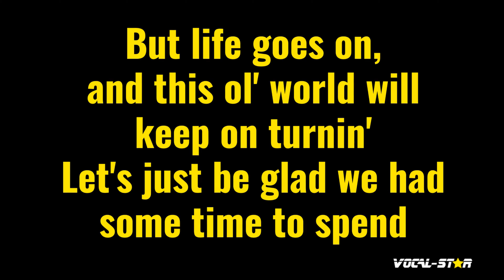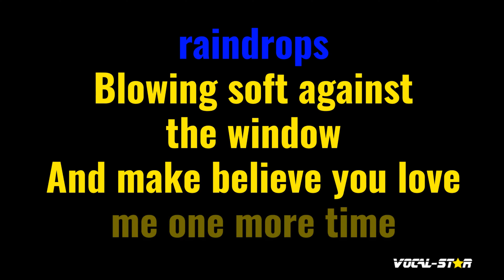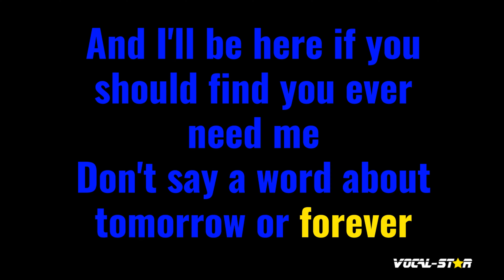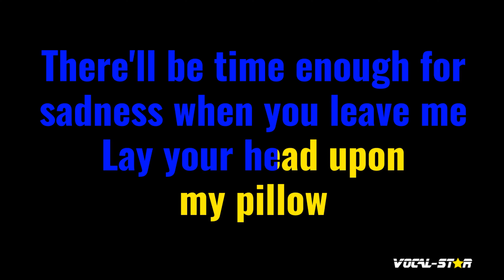For The Good Times Karaoke | Ray Price Karaoke Version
Whether you're a long-time fan of Ray Price or discovering their music for the first time, "For The Good Times" instrumental version will have you dancing and singing along in no time. So grab the mic, hit play, and let the good times roll with this upbeat and infectious track. Belting out this amazing karaoke instrumental version will be incredibly fun!

00:00 Introduction
00:20 Start of Song
04:03 Next Song